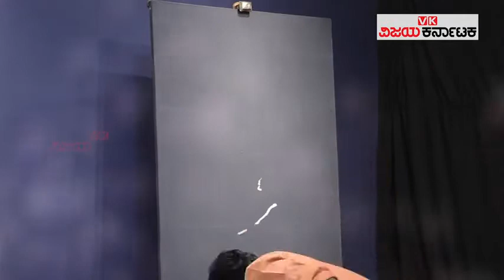Artist Kotegadde S Ravi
Every year on March 8th the whole world celebrates Women's Day with great pride and joy. Here's a video of Zaluk blooming the art. Kottegade Ravi, a great painter at Fidelitas Gallery, Bangalore.
ಪ್ರತಿ ವರ್ಷ ಮಾರ್ಚ್ 08 ರಂದು ಇಡೀ ಜಗತ್ತು ಅತ್ಯಂತ ಹೆಮ್ಮೆ ಹಾಗೂ ಸಂತಸದಿಂದ ಮಹಿಳಾ ದಿನಾಚರಣೆಯನ್ನು ಆಚರಿಸುತ್ತದೆ. ಈ ಪ್ರಯುಕ್ತ ಬೆಂಗಳೂರಿನ ಫಿಡಿಲಿಟಸ್‌ ಗ್ಯಾಲರಿಯಲ್ಲಿ ಪೂರ್ಣ ಪ್ರಮಾಣದ ಚಿತ್ರಕಾರರಾಗಿರುವ ಕೋಟೆಗದ್ದೆ ರವಿಯವರ ಕೈಚಳಕದಲ್ಲಿ ಅರಳಿದ ವಿಡಿಯೋ ಝಲಕ್ ಇಲ್ಲಿದೆ ನೋಡಿ